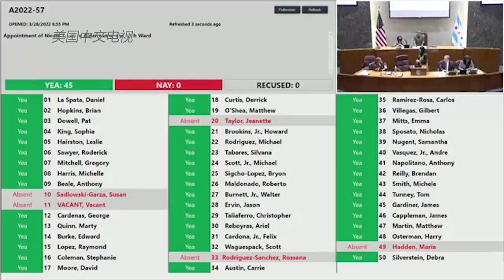芝加哥首位华裔市议员李慧华宣誓就职！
在芝加哥中国城出生、长大的李慧华Nicole Lee周一在特别市议会宣誓就职11区区长，成为该市历史上首位华裔市议员，创下历史。
在市议会后的新闻发布会上，李慧华再次感谢市长的任命，可以有机会代表亚裔和华裔社区发声。
对于新的选区地图和社区周边赌场提案等热点议题，她则没有给出具体回应，表示需要更多的时间与选区民众沟通，了解居民的想法。